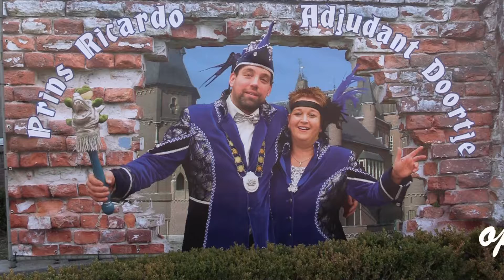Esch 2017 01 22 dorinos en prins carnaval clip 2017